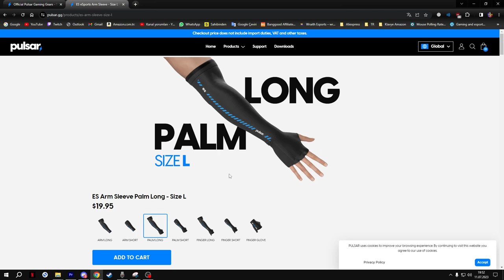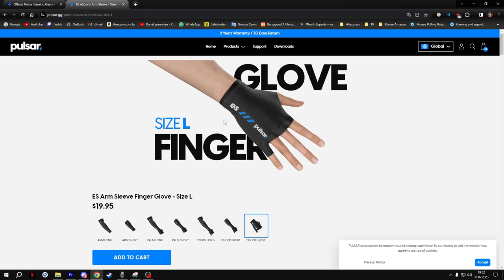Koluna Takınca Esporcu Oluyorsun | Pulsar ES Arm Sleeve & Micro Bungee & Superglide V2 Cam Skatez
**PULSAR Türkiye'ye kendi sitesi üzerinden gönderiyormuş ama 23 dolar kargo ücreti çıkıyor
Amazon'a ve ya Türkiye'ye gelirse link eklerim

🟢LAMZU ATLANTIS - NINJUTSO SORA - VGN - TÜM MOUSEPADLER VE DAHA FAZLASI İÇİN